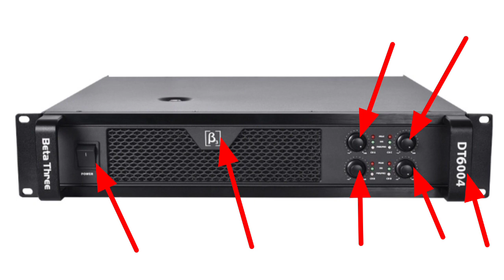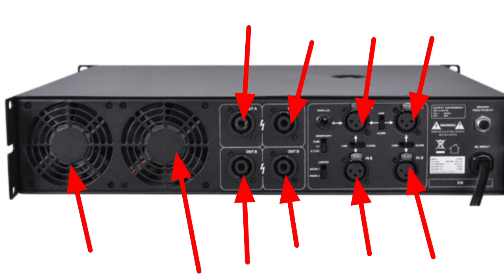Beta 3 Dt6004 Bass Amplifier , Review Video Price In India 4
Beta3- DT6004 Professional Power Amplifier |1300w x 4 @ 8Ω | 2000w x 4 @ 4Ω